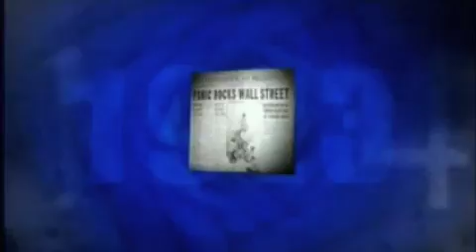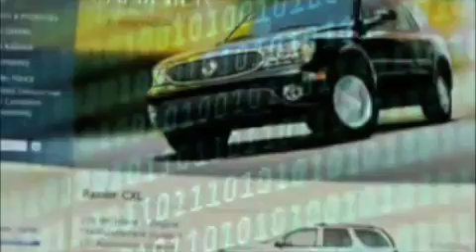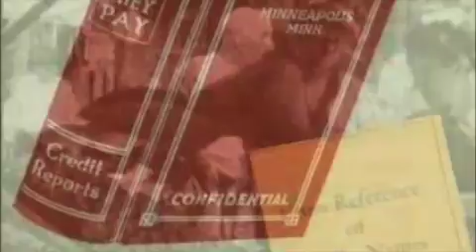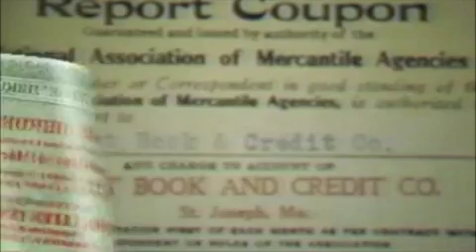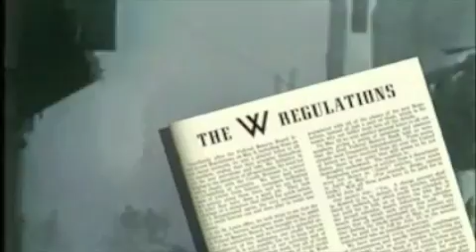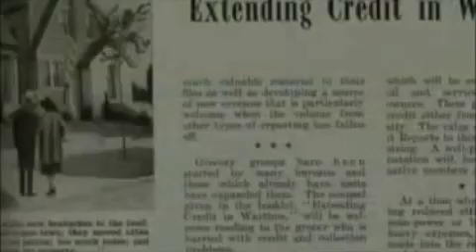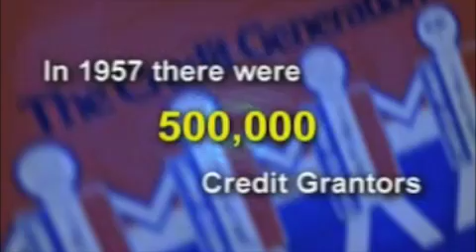Consumer Data Industry Association Centennial Celebration - Part 1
History and Vision of CDIA and Credit Industry